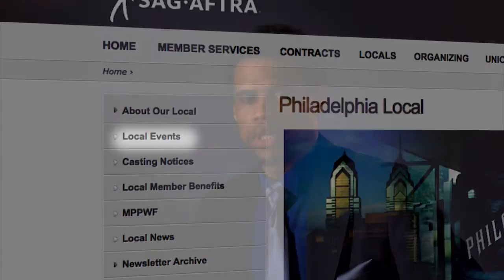Video Message from Philadelphia Local President John Wooten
Welcome to the SAG-AFTRA Philadelphia Local.

SAG-AFTRA covers films, broadcast, public and cable television (news, sports and weather; drama and comedy, soaps, talk and variety shows, documentaries, children's programming, reality and game shows); radio (news, commercials, hosted programs); sound recordings (CDs, singles, Broadway cast albums, audio books); "non-broadcast" and industrial material as well as Internet and digital programming.

John Wooten, Philadelphia Local President